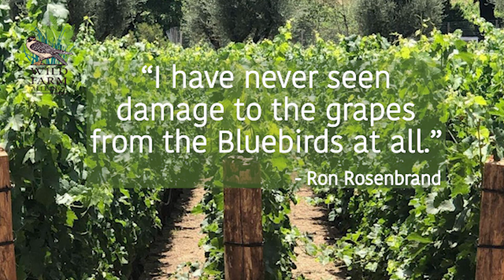Installing Bluebird Boxes for Vineyard Pest Control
Ron Rosenbrand, Director of Vineyard Operation at Spring Mountain Vineyard in St. Helena, California, is a big fan of Western Bluebirds. He says,  “I love that we are helping protect them [with nest boxes] and encouraging their ability to help us.”. Ron has installed more than 800 Western Bluebird nest boxes on Spring Mountain Vineyard’s 225 acres of vines. They are attracting Western Bluebirds to help control the Blue-green Sharpshooter population, a common vector for the devastating Pierce’s disease. Over the years of managing these boxes Ron has seen a dramatic drop, and even elimination in some areas, of the Sharpshooter population. When asked if  Western Bluebirds are ever a problem, Ron responds “I have never seen damage to the grapes from the Bluebirds at all.”

Dr. Julie Jedlicka is an Associate Professor of Biology at Missouri Western State University. Her research at Spring Mountain Vineyard and surrounding areas looked at how nest boxes increased Western Bluebird populations and if those birds were providing a significant pest control service. Her findings confirmed that Western Bluebirds were eating a significant amount of pests, and a leafhopper closely related to the Blue-green Sharpshooter, indicating that the birds would very likely be important predators for this pest insect.